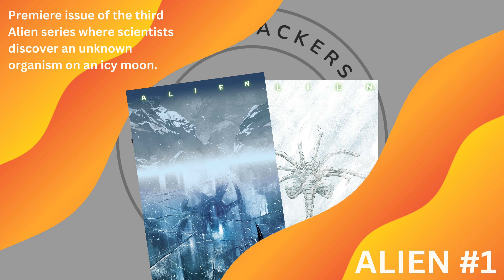Key Issues 2023 Week 12